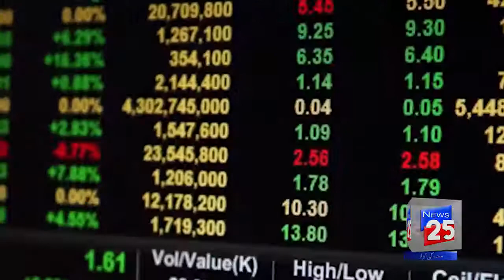DOLLAR MA KMI OR MUSHIAT PR ASRAT